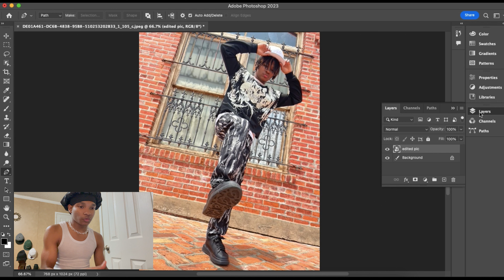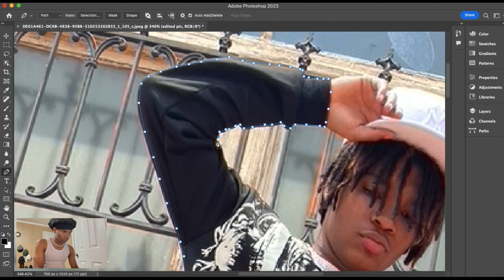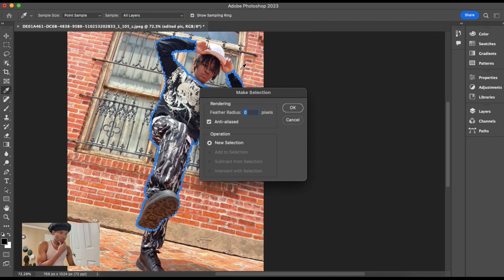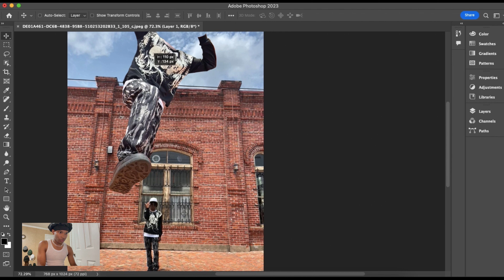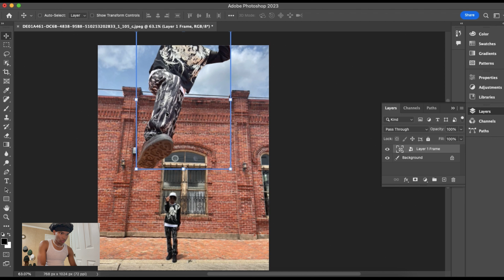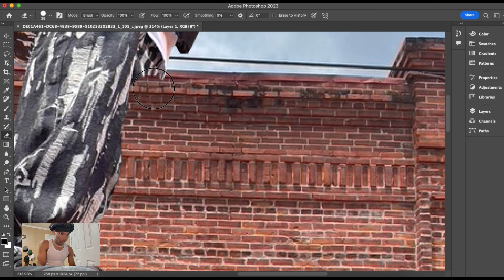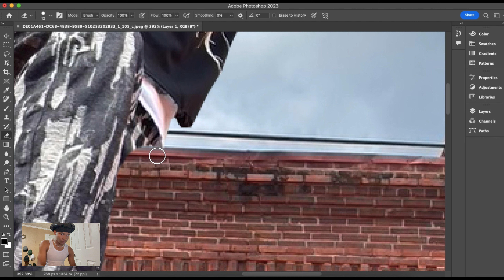HOW TO EDIT YOUR INSTAGRAM PICTURES 🤫🔥| PHOTOSHOP